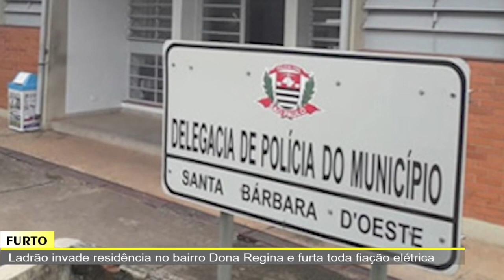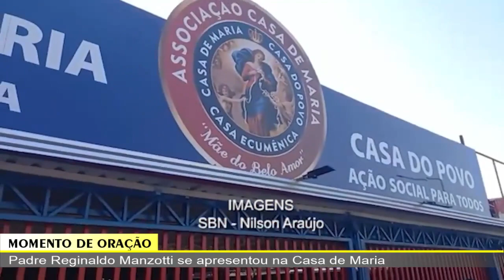JORNAL DA TV SBN – 05/09/2022 - Jovem de Americana morre após cair da sacada de prédio na PUC/SP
*41 agremiações irão participar do desfile de 7 de setembro em Santa Bárbara
*Ladrão invade residência no bairro Dona Regina e furta toda fiação elétrica
*Padre Reginaldo Manzotti se apresentou na Casa de Maria